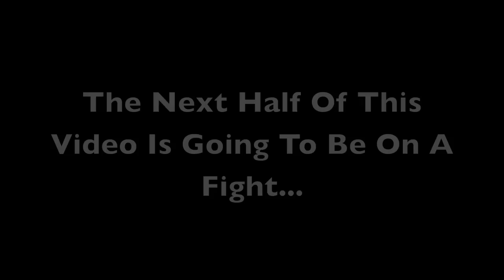What My High School Is Like: Episode 6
Dutchtown High's, Class of 2015, homemade reality tv show, "What My High School Is Like."
Filmed on an iPhone 4 & edited in iMovie, Jade DelValle, details what life was like as a freshman.